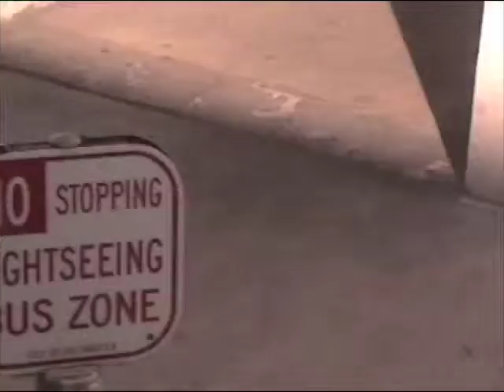Ben Jelen 2008 Wreckage Tour: Episode 14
Los Angeles Part 3: The trio plays at the Knitting Factory in West Hollywood, Ca.